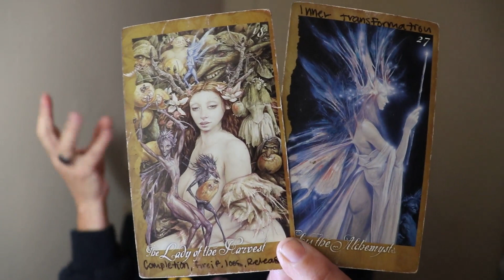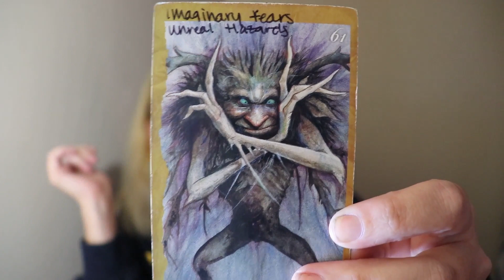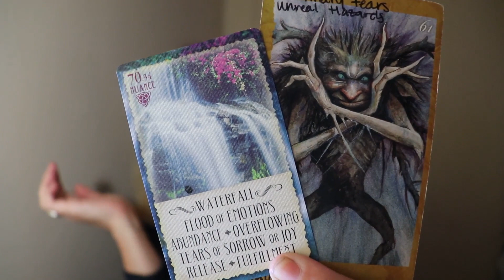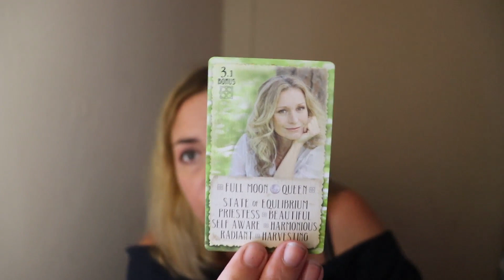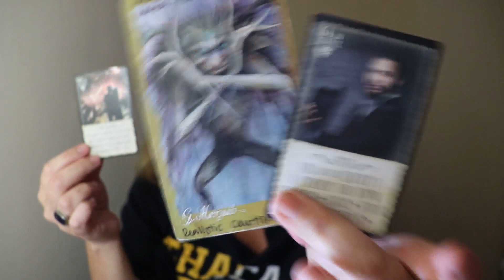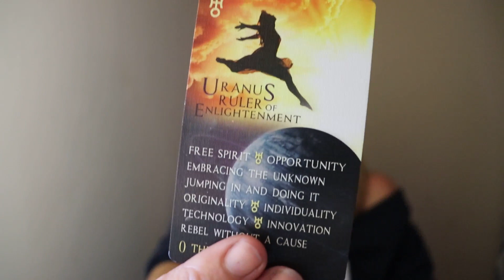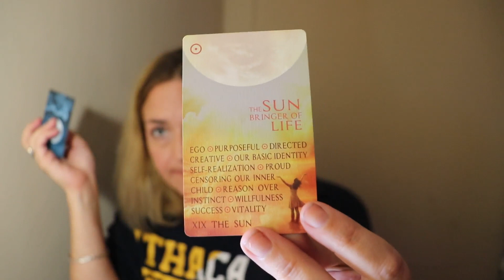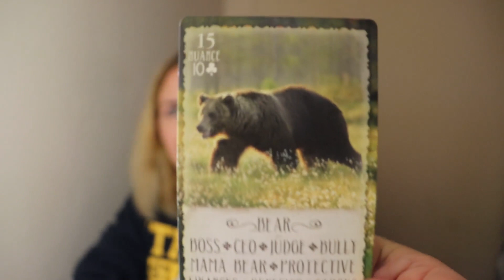Libra Weekly: JUST LOVE HIM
Greetings Friends! Welcome to your tarot card reading for the week ahead! These readings are meant for love tarot or general tarot, depending on what resonates for you. Follow me over to Vimeo to view your extended love tarot forecast. These readings tend to resonate best for twin flames, soul mates, and romantic crushes and as always welcoming cross-watchers!! Be sure to check your moon and rising sign for further messages that may enhance your spirit guidance for the week. Have an amazing day.

WEEKLY SCHEDULE
MONDAY: Aquarius, Cancer, Libra, Sagittarius
WEDNESDAY: Virgo, Leo, Scorpio, Taurus
FRIDAY: Gemini, Capricorn, Pisces, Aries